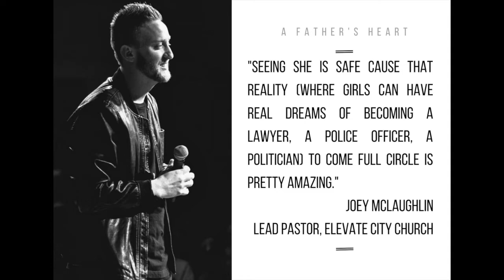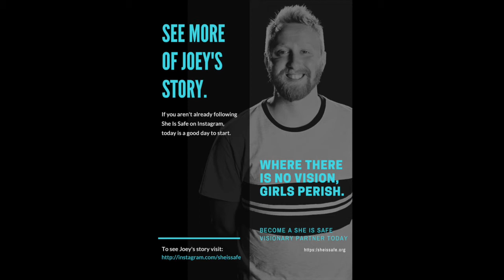Girls Born in Brothels Set Free to Pursue Big Dreams | SHE IS SAFE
or Text SIS20 to 44-321.

Joey McLaughlin, lead pastor at Elevate City Church in Atlanta, GA., talks about travelling to India with She Is Safe and seeing the full spectrum of girls rescued out of brothels being restored and discovering their futures are bright.

ABOUT SHE IS SAFE
In places of highest risk for abuse and slavery our work of prevention, rescue and restoration equips women and girls to build lives of freedom and faith for a strong future.